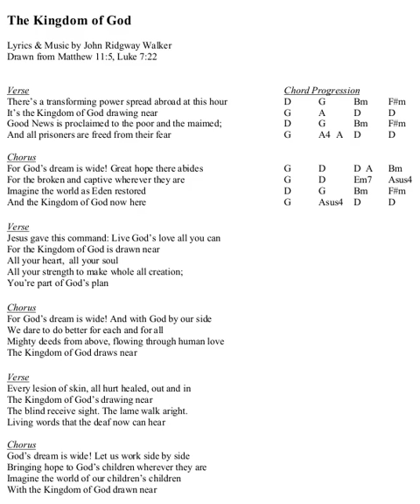The Kingdom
This congregational song by John Ridgway Walker is based on Matthew 11:5, Luke 7:22.